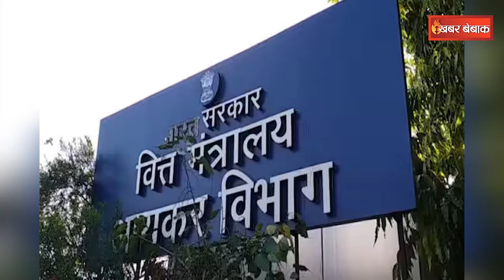Congress पार्टी बन रही पंगु‘, Rahul Gandhi ने कहा- 2 रूपए भी नहीं हमारे पास | Congress Acnt Freeze